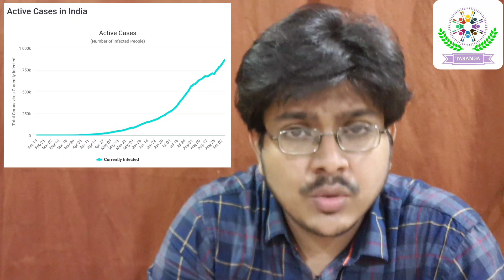Episode 24: Strategies To Win Over Covid-19.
Strategies To Win Over Covid-19.
Covid19 বিরুদ্ধে কিভাবে জয়লাভ করবেন ?
Watch the webinar arranged by Taranga (NGO) and Doctuber Channel Youtube.
Watch the video till the end for more information . Give your opinions . Please let us know the topics you want videos on.

Flu Diet

Ayush Kwath Recipe.

Covid 19 Guide for WESTBENGAL Part 1 & 2.

COVID-19 Treatment Protocol

West Bengal Government Site for detailed information about Covid-19.

Directed by:
Dr Shibsankar Pal ( Consultant Physician )
MBBS,MD,CCM( Critical Care Medicine )
Pain Management [ e-PAIN(UK)]
Certificate in Mental Health. (DHMP)
Certificate in IPC for COVID-19 [ WHO ]

Senior Resident at WBMES
Ex Junior Resident ENT
Attached to Zenith Super Specialist Hospital, Shahid Khudiram Bose Hospital, Midland Nursing Home & Baine Hospital.

Edited by Priya Roy Pal (M.Sc)
Kolkata,India.